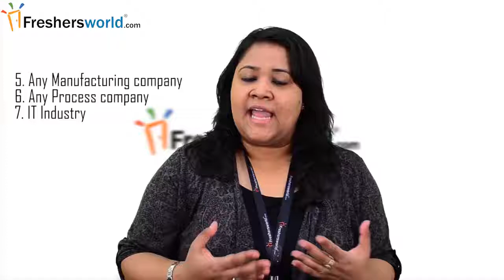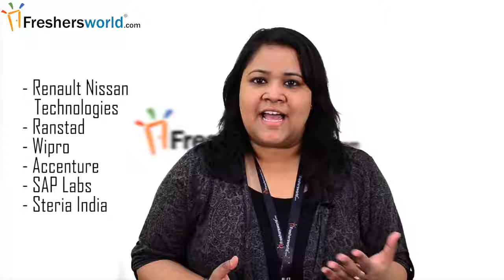Technocrat Automation Review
Here is My Review Of Technocrat Automation Review about their Advanced Automation Training with Hands on Practical Plant Automation and Robotics Automation Training for Fresh and Exp Engineers